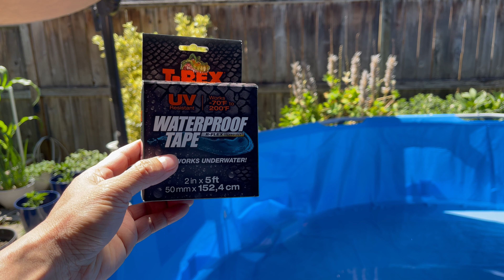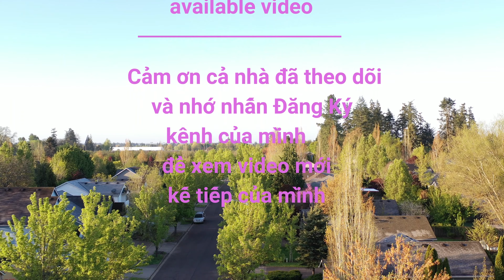Hồ Bơi Nhà Nghèo Ở Mỹ - Thú Vui Mùa Hè Ở Mỹ - Xử Lý Khi Hồ Bị Rỉ Nước - Vlog 177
Tiểu Bang Oregon Của Mình Chỉ Có Được Khoảng 2 Tháng Nắng Ấm Vào Mùa Hè Mà Thôi Cả Nhà .Loại Hồ Bơi Nhà Nghèo Này Là Lắp Ráp Để Chơi Và Sau Đó Tháo Ra Đem Cất Khi Thời Tiết Chuyển Lạnh .
Cả Nhà Xem Mình Ráp Hồ Bơi Có Gặp Khó Khăn Gì Không Nhé.